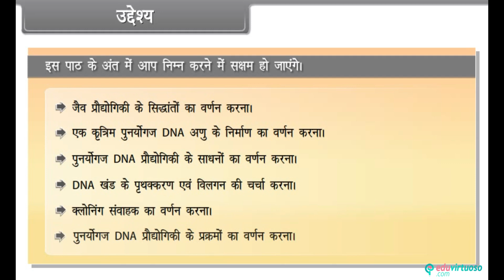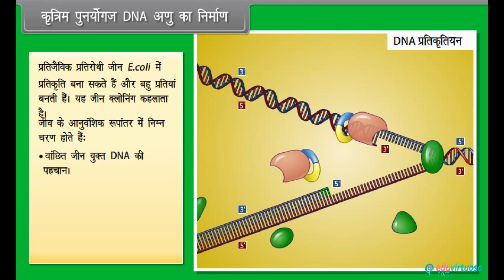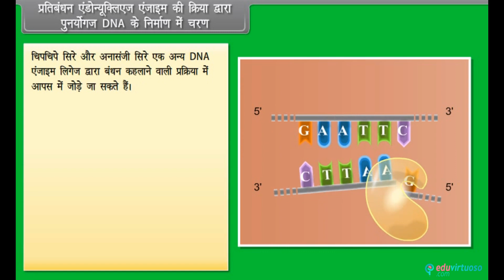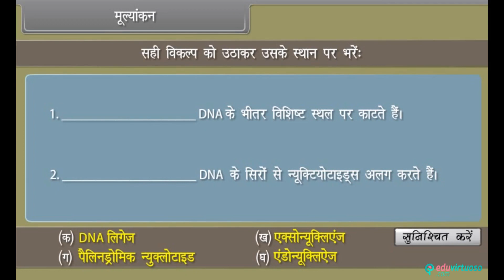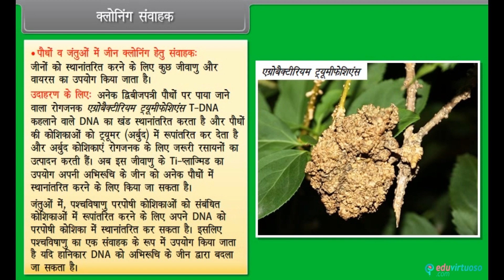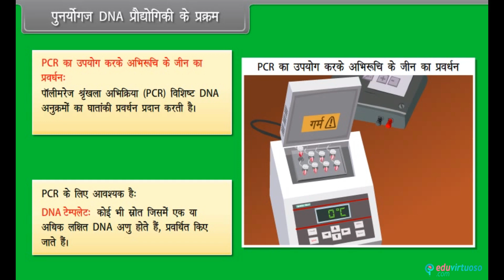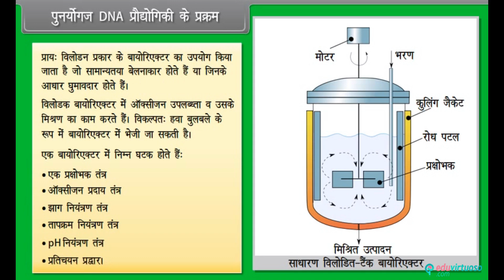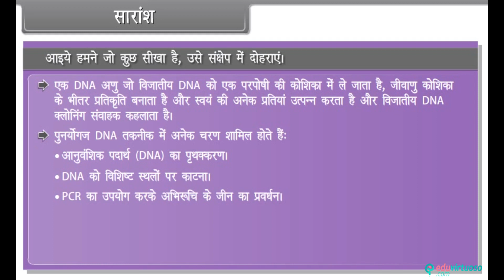Hindi Medium | Class 12 | CBSE | Biology | Biotechnolgy Principles and Processes